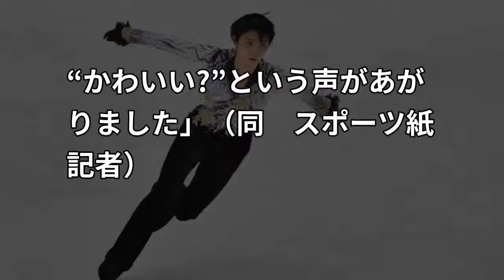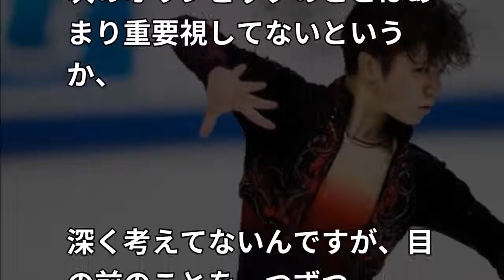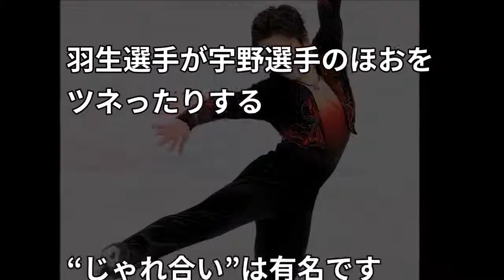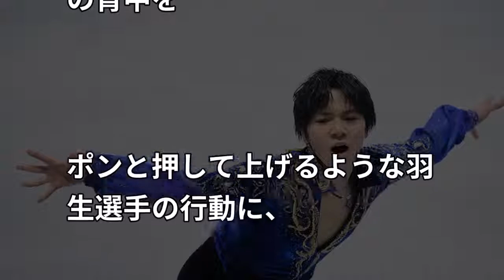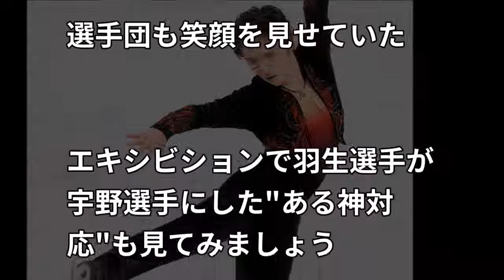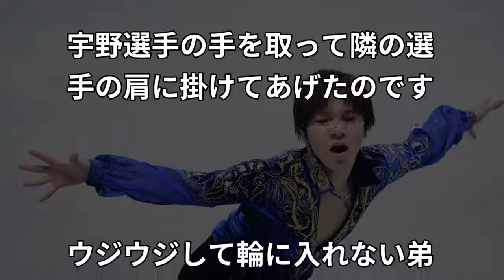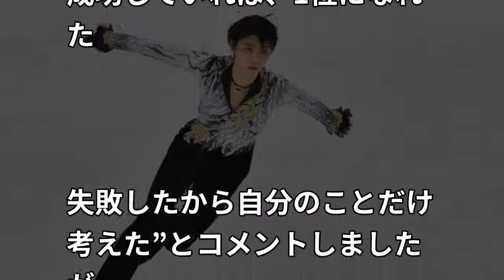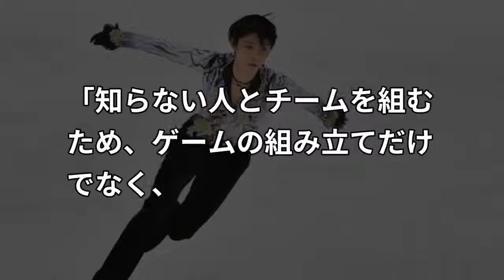宇野昌磨が平昌五輪で銀メダルを取って祖父を困らせたある理由にファン涙！羽生結弦はエキシビションで人気者【erika】hanyuyuzuru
文字の速度は右下の歯車をクリックすると変更できます。 ▽動画のタイトル▽ 宇野昌磨が平昌五輪で銀メダルを取って祖父を困らせたある理由